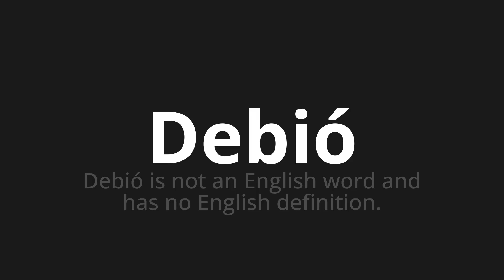How to pronounce Debió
Master the Pronunciation of 'Debió Which Means had' - which means : It must have not been english word and ha not English definition. 📝 with @PronunciationSpanish 🎓🗣️ - [Your Guide to Spanish]

Learn to pronounce 'Debió' perfectly in Spanish with our easy and engaging tutorial by @PronunciationSpanish! 📖📽️ In this comprehensive video, we provide you with native speaker examples 🗣️👂 and phonetic breakdowns 🎵 to ensure you get the pronunciation just right.

How to say Had in Spanish